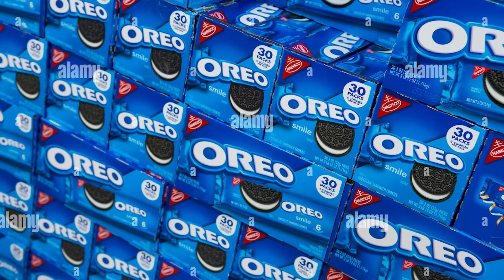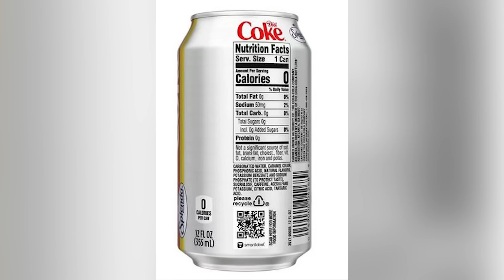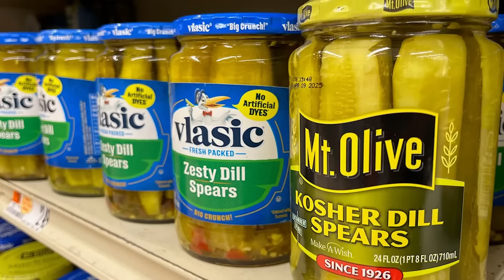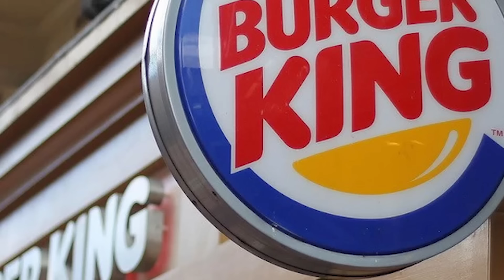Here's What's On A Typical Menu For Donald Trump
Donald J. Trump, the 45th President, is certainly a well-known figure. Even before he became president, the real estate and business tycoon was a household name, and he still continues to spark debates today. In the 21st century, Donald Trump has emerged as one of the most polarizing figures — if not the most polarizing — and it's rare these days to encounter someone without a decidedly strong opinion about him, whether in support or opposition. However, politics can be a never-ending topic, so today we’ve decided to put politics aside and look at Trump himself — or at least what he eats. While the menu of Trump’s favorite foods might not be the most presidential, it sure is interesting. Take a look at what the president eats in a day.